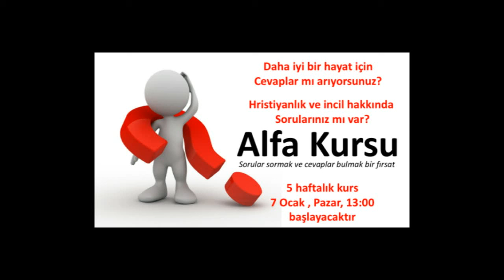Alfa Kursu 4 - Nasıl Emin Olabilirim?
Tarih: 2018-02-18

Alfa Kursu Vaaz Serimiz Hakkında: